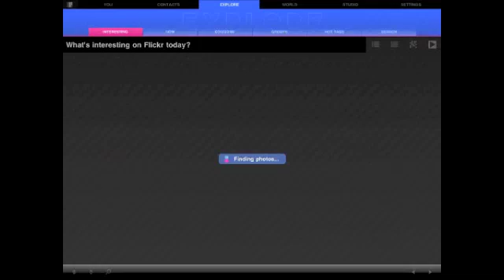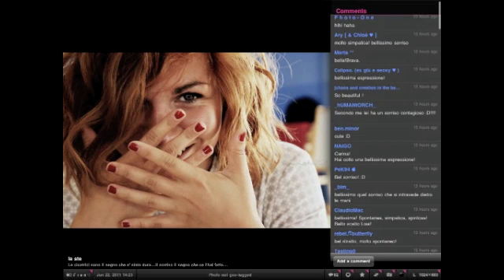Flickr Studio v3 teaser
A quick look at the new "slide out panels" introduced in Flickr Studio v3 - update coming soon to an app store near you!

Note that video is a bit choppy at times, this is caused by my video capture app, the app itself is smooth as butter :-)

Oh and that fantastic track is "Fire" by The Black Seeds.